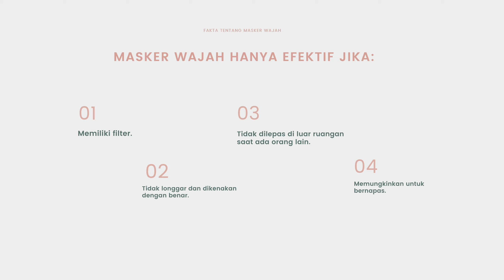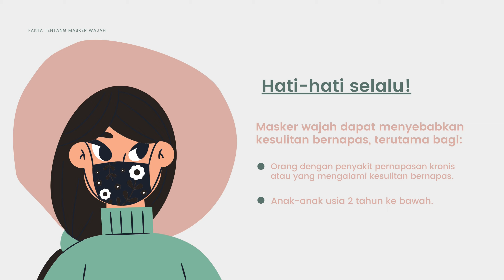GUNAKANLAH MASKER SECARA EFEKTIF - STPC 19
Satu diantara protokol kesehatan yang wajib dijalankan dalam masa pandemi Covid-19 yakni menggunakan masker.
Tak hanya masker kain, masyarakat juga banyak yang mengenakan masker sekali pakai.
Memakai masker wajah komunitas dapat mencegah penyebaran virus karena Anda dan siapa saja dapat menjadi pembawa virus.
Anda juga dapat terhindar dari masalah karena memakai masker kini diwajibkan.

Ayo, putuskan rantai penyebaran COVID-19 !!
AGEN KOMUNIKASI PUBLIK STPC-19 2021
(M.ILHAM - STPC)